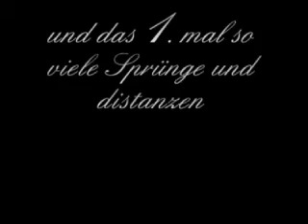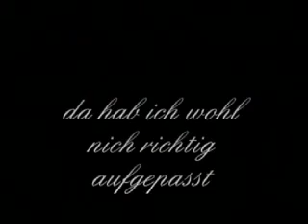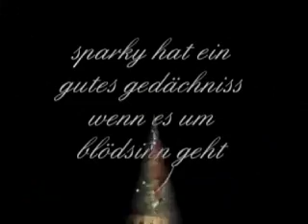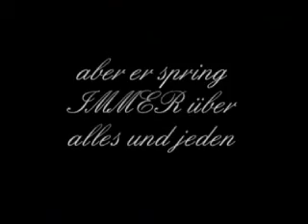hokke & sparky 14 4 11